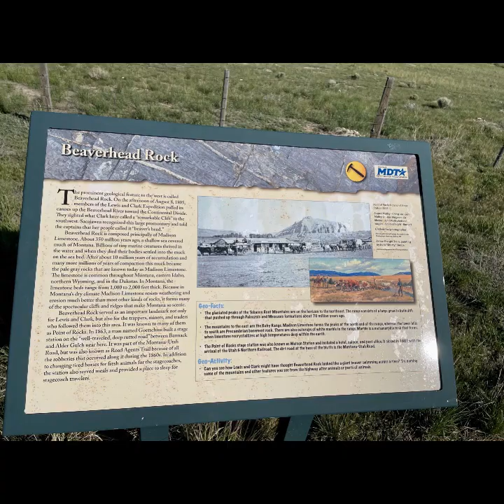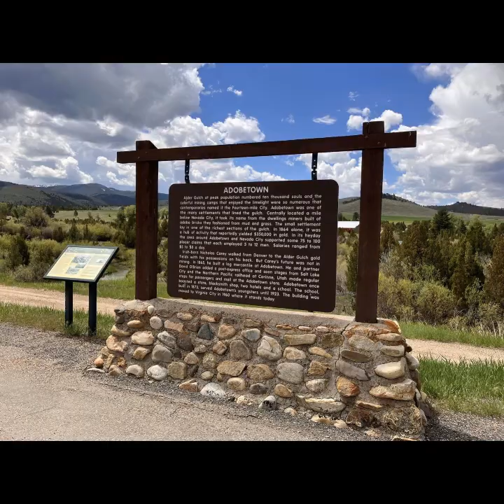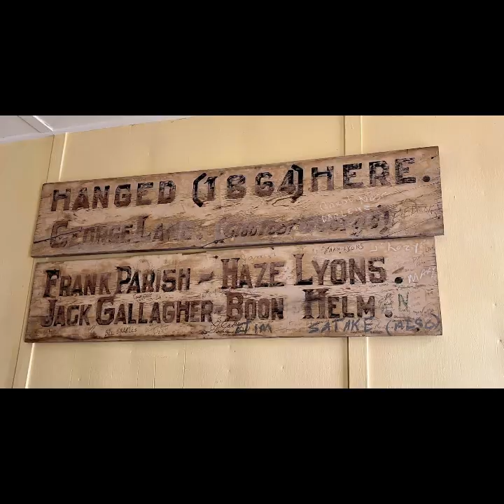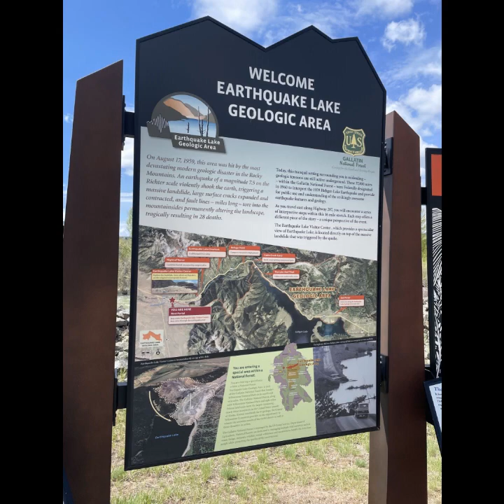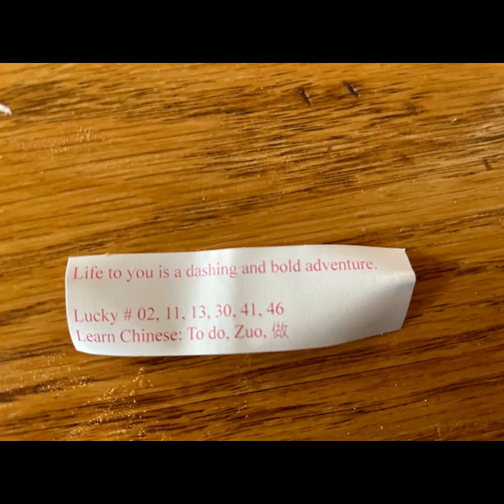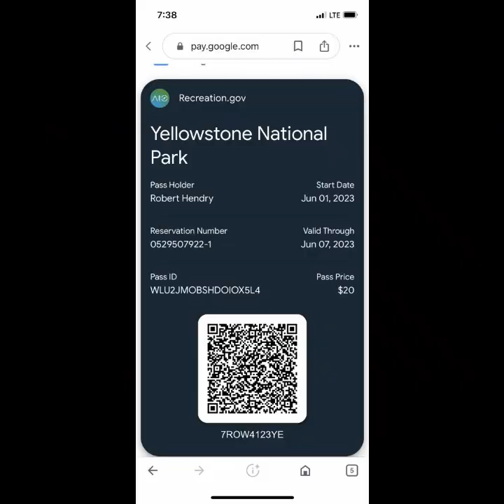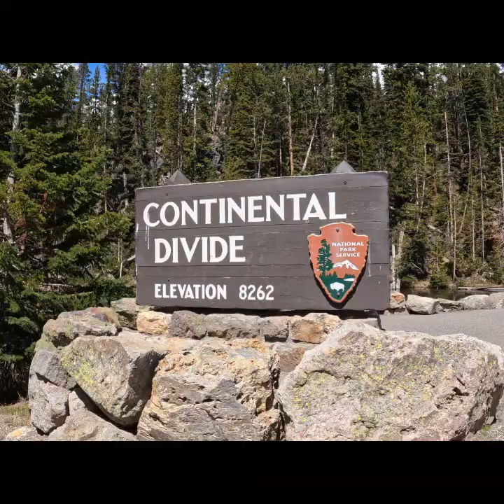Episode 13: Dillon to Jackson Hole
Once upon a time in the west, we rode through the good, the bad, and the ugly. Watch us be high plains drifters this week ... and it won't cost even a fistful of dollars.